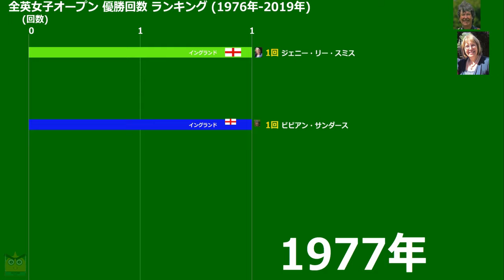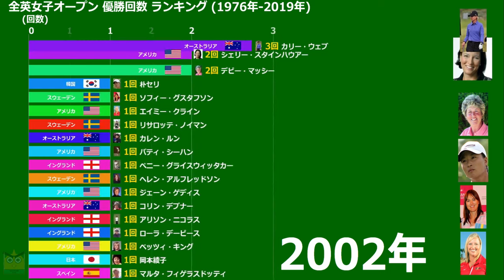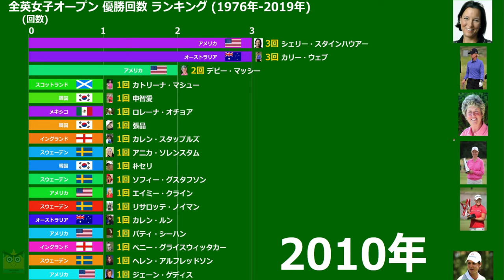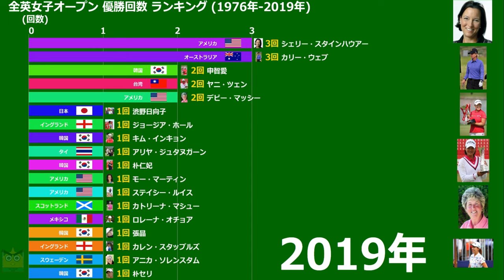【全英女子オープンゴルフ】渋野日向子も登場。優勝回数ランキング【1976～2019】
渋野日向子が全英女子オープンゴルフで優勝しました。おめでとうございます。この動画は全英女子オープンでの優勝回数をランキング形式にしています。渋野日向子も最後に登場しますのでお楽しみに。

著作権法32条の引用により、動画を製作していますが、もし権利者（画像、動画等）であり、この動画に問題がある場合は、下記までご連絡ください。